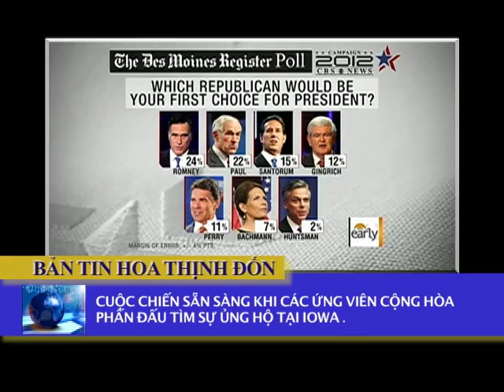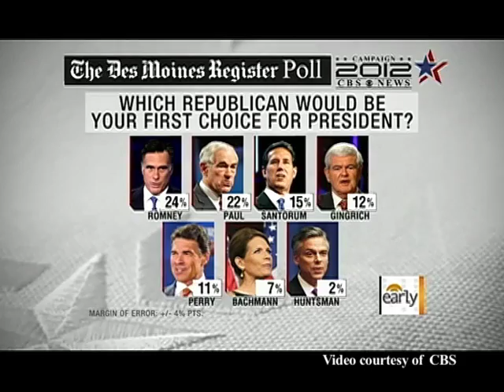BTHTD January 03, 2011 - Part1